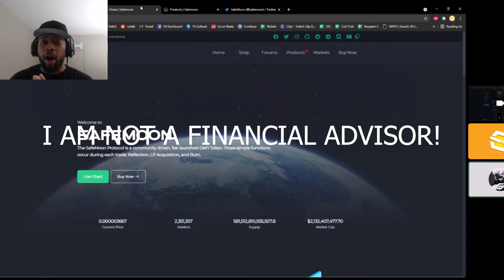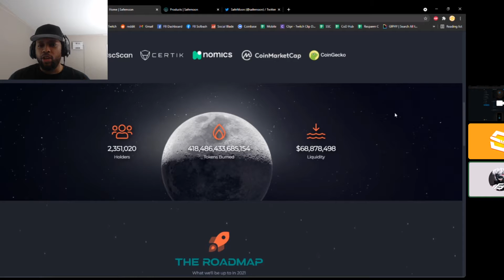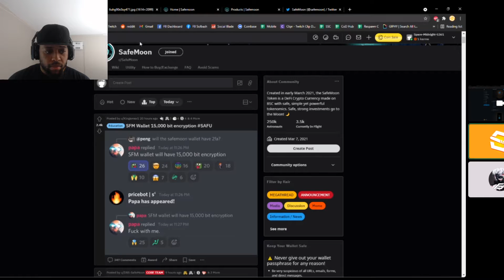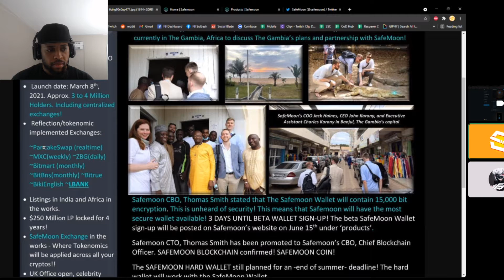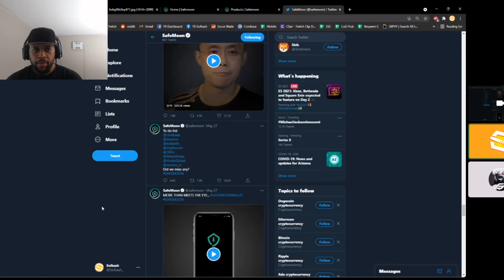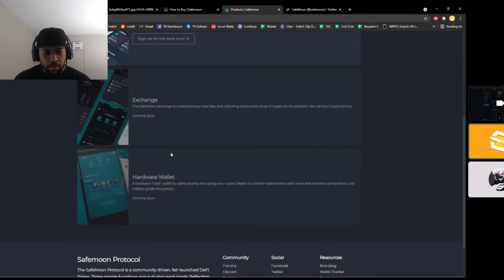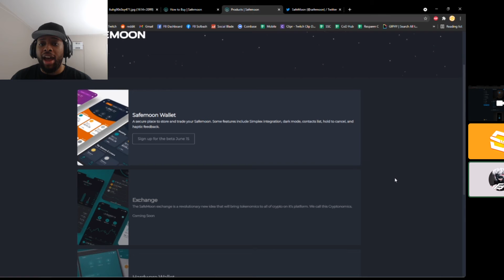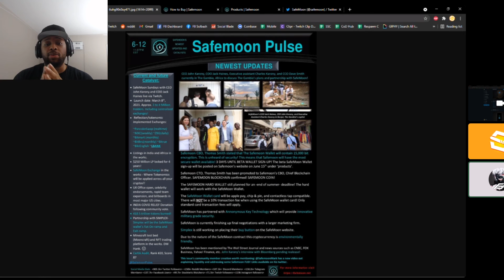IS SAFEMOON A SCAM??? ECOMI / OMI EXPLAINED $1 PRICE PREDICTION! VEVE NFTS CAN BE ON SAFEMOON!!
IS SAFEMOON A SCAM??? ECOMI / OMI EXPLAINED $1 PRICE PREDICTION! VEVE NFTS CAN BE ON SAFEMOON!! | Cavell Anderson